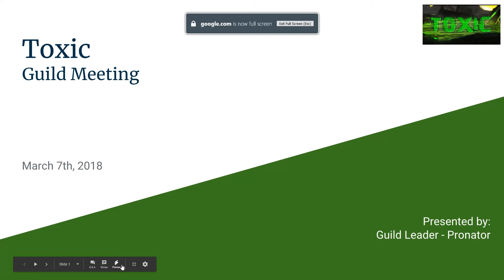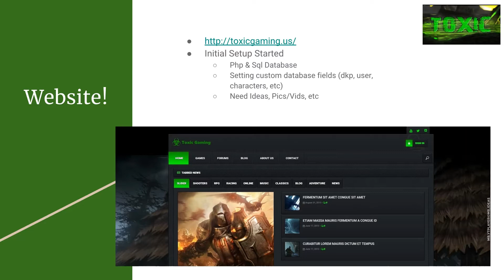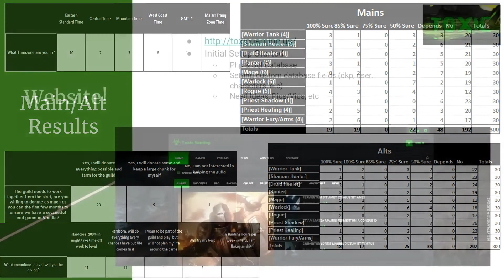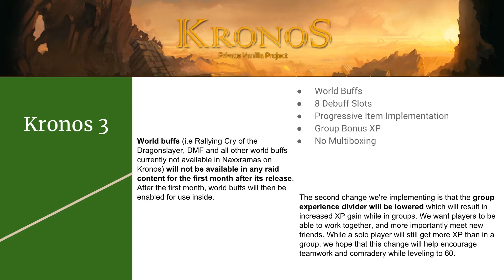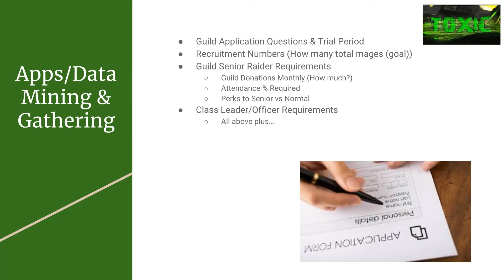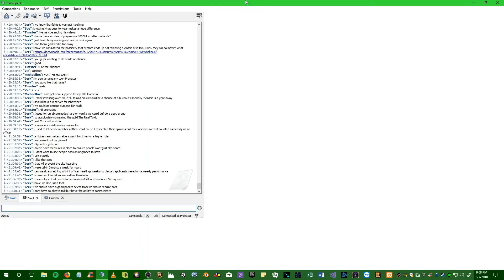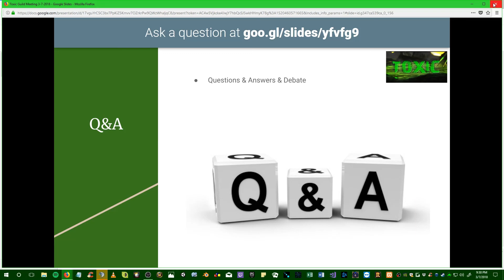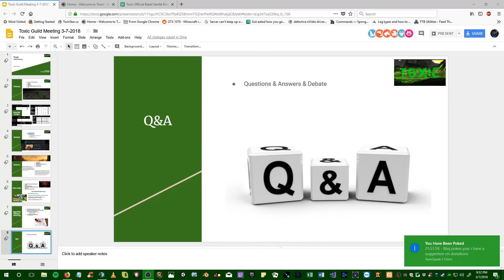Toxic Guild Meeting March 7, 2018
Our 2nd guild meeting we discussed the new website, K3, main/alt poll, and other vanilla pertinent informations.